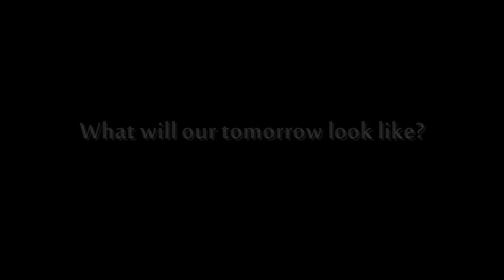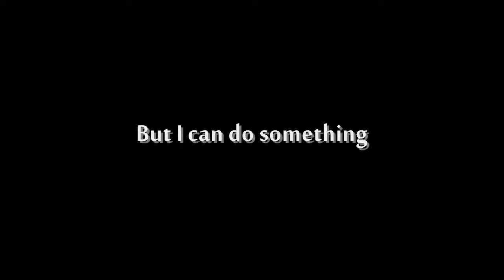The Impact of Today On Tomorrow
Explores the concept, "The Impact of Today On Tomorrow". I created this video for a Year Nine English Assignment that I had to do over the break. Despite the inclusion of way too many explosions, I hope the message still shines through. The song in the background is called, "Before Tomorrow Comes" by Alter Bridge, my favourite band. Anyway, enjoy the video.
P.S. Wait until the end, there's a beautiful multicoloured explosion